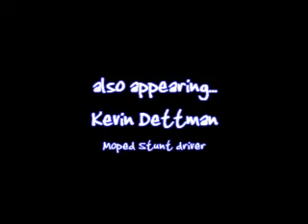PBOC Canoe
Paddock Antics